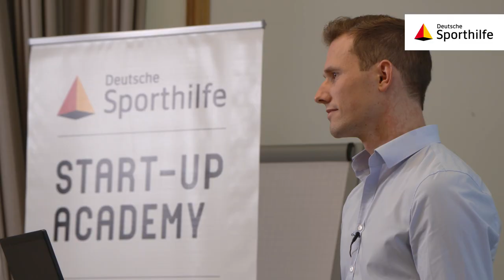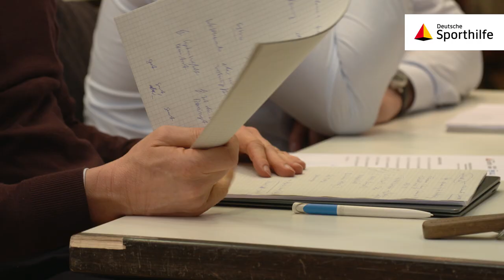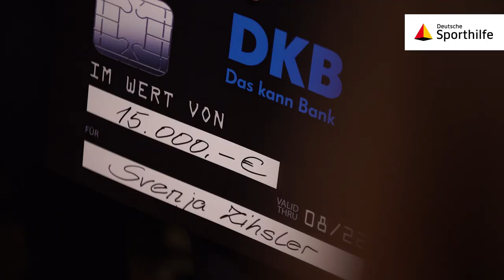Freiwasser-Schwimmerin Svenja Zihsler mit Gründerprämie für ihr Start-up „Hirnaktiv“ ausgezeichnet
Svenja Zihsler wurde bei der zweiten Sporthilfe Start-up Academy auf Schloss & Gut Liebenberg bei Berlin mit der Gründerprämie ausgezeichnet, die von Sporthilfe-Partner DKB mit 12.000 Euro dotiert ist. Zuvor hatte die 25-jährige Freiwasser-Schwimmerin und Medizin-Studentin eine fünfköpfige Jury mit hochrangigen Wirtschaftsvertretern aus dem Kuratorium der Deutschen Sporthilfe mit ihrem Start-up „Hirnaktiv“ überzeugt, einer App zur Prävention von Demenzerkrankungen.